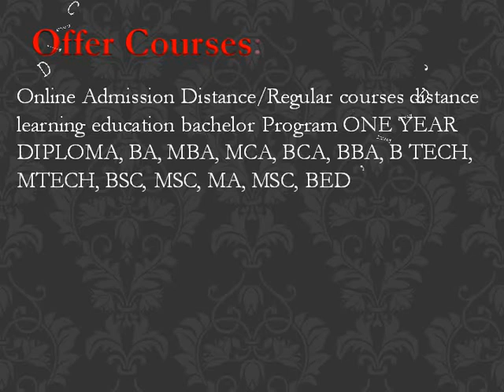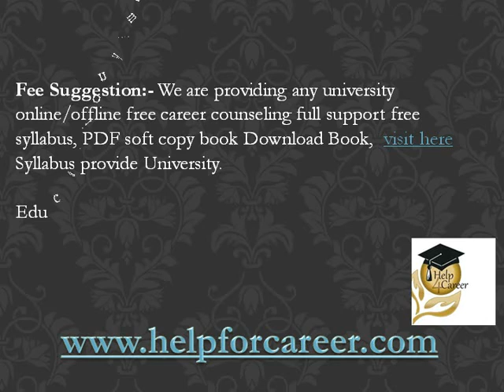Birla Institute of Technology BTECH MTECH Admission Fees Mesra, Ranchi